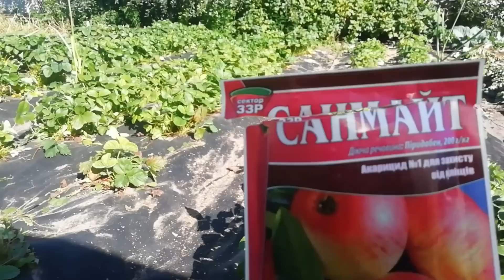ВЛОГ/Новые подставочки под фуксии/ремонт колодца/докопали картофель/грибная пора/клубника/позитив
Много дел еще не сделано. Большая радость- привезли новые подставочки для фуксий в тон нашим подставкам доля петуний.Я очень рада.Докопали картофель-результат отличный.Грибная пора продолжается.Не забудьте обработать клубнику. Немного Александры для позитива